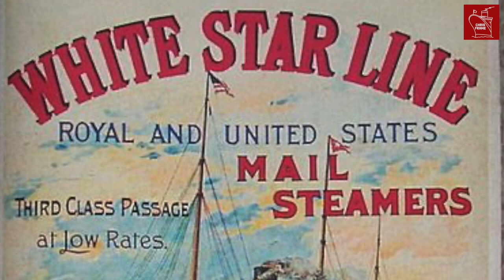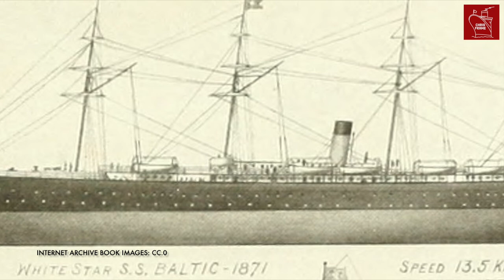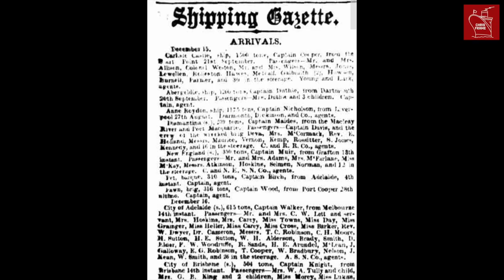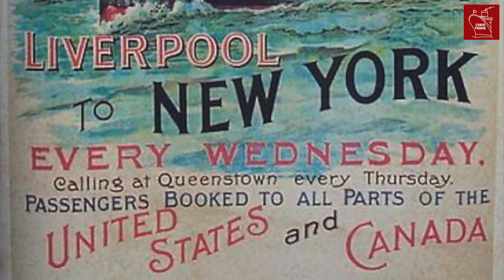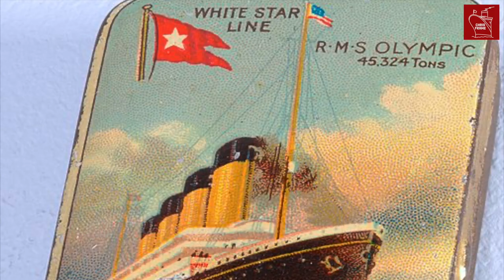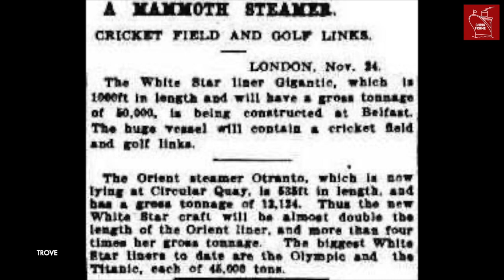What's in a Name? The many reasons behind Titanic's fated name!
Why was Titanic called Titanic? Over 111 years after she sunk, Titanic still captivates the imagination. The size and scale of the ship is often credited as the reason behind her name: Titanic. The word means ‘of exceptional strength, size, or power’ - and the ship was designed to reflect all three of these attributes.

But the truth behind the name of Titanic is deeper than that. So, let’s explore this history and discover why the world’s most famous ship was named Titanic.

Chapters:

00:00 Why was Titanic called Titanic?
00:47 Origins of White Star Names
03:27 The Olympic Class Ocean Liners
04:54 Titanic's Name Explained
06:17 The third ship - Britannic
07:10 Conclusion

References:

A huge thank you to Mike Brady ​⁠​⁠​⁠​⁠@OceanlinerDesigns for the colour imagery of Titanic.